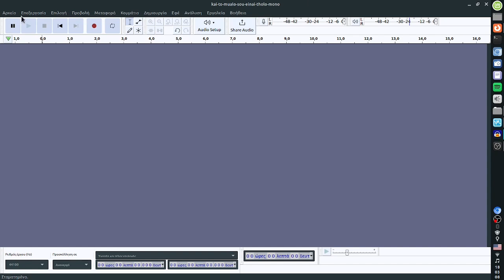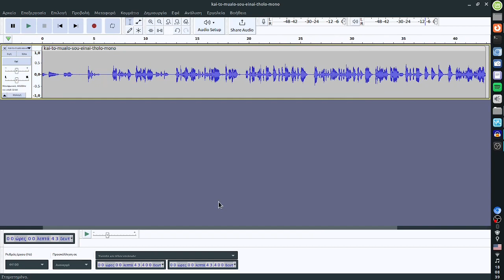Audacity - Κόψιμο ήχου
Περικοπή, αποκοπή και τριμάρισμα ήχου με το ελεύθερο λογισμικό επεξεργασίας ήχου Audacity